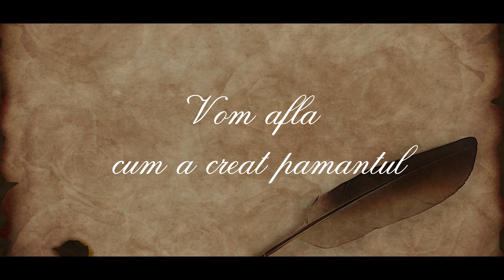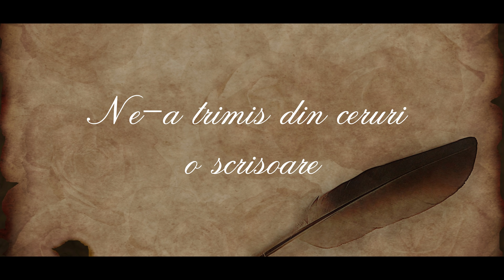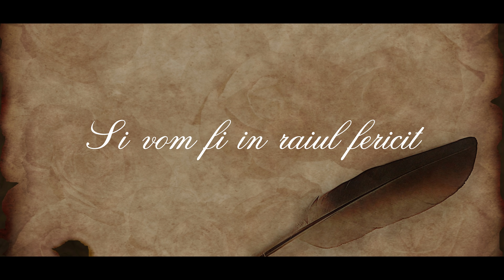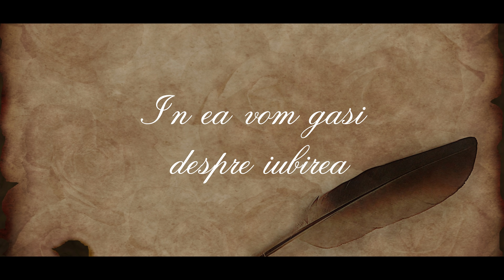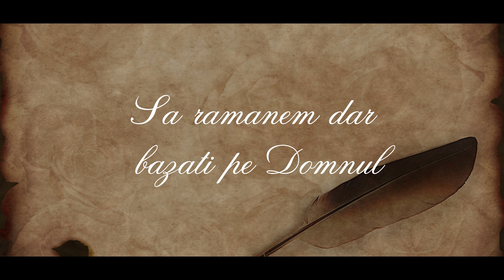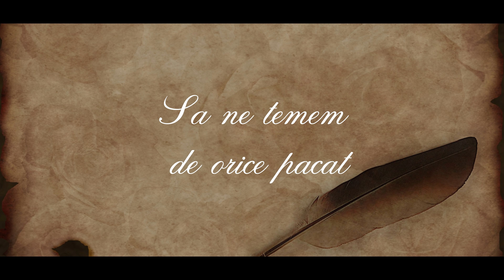Claudiu Stefan - Ne-a trimis Iehova o scrisoare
Interpreteaza : Claudiu Stefan
Muzica si text : Daniel Hartie
Inregistrare,orchestratie,mixaj : Sorin Piu
Acordeon : Claudiu Stefan

Copyright©️Piu Studio
❗️Toate drepturile rezervate !